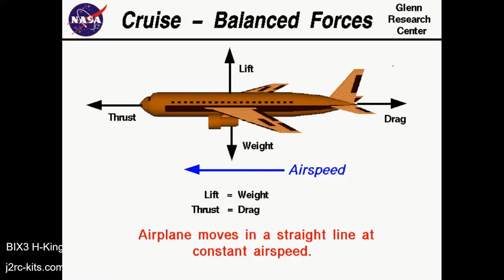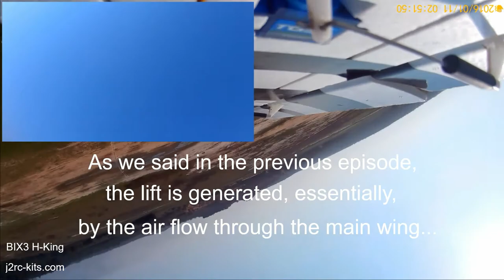How to fly 4 Channel RC Plane? What is high lift RC Plane? Let's explain... RC Plane for Noobs Ep15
RCPlaneJ2RC - What is Lift force? What is high lift RC Plane? Let's explain...How to fly 4 Channel RC Plane? There are 4 essential forces involved... Lift and Weight & Thrust and Drag!

How to fly Trainer RC Plane for Beginners? Let's learning to fly RC Planes for Beginners!... In summary, our goal is to keep the RC Plane flying at a stable height. We achieved this goal by keeping the trottle adjusted to wind conditions, the main wing level and using the elevator to make slight corrections.

Don't forget to do your Preflight Checklist:

- Make sure you start with a full charge battery! Use a battery checker to verify...
- Check your CG every time before take off...
- Controls Ailerons, Elevator, Rudder and Trottle...
- Before take off, observe the space around you carefully and draw your flight plan on your brain.
- Observe in detail the wind conditions around you and adjust your flight plan accordingly...

How to take off a plane? You always want the nose of the plane to be going into the wind so you should have the wind hitting your face. It might not be a good idea to fly here today! Assess the surrounding conditions and risks with honesty... the best plane is "one piece" plane! Remember, once you take off, you have to land!

Come with us on a training flight with the BIX3 / Bixler 3... And, simultaneously, we will try to share our experiences...  Please, leave your questions and tips for all of us in the comments! Thank you!

There are some essential things involved in flying RC Planes... In these videos series, we will try to share with you some fundamental and best tips about our hobby! What can I tell the new pilots flying a apprentice RC Plane? You really want to focus on the main wing. Our goal is to keep the trainer RC Plane flying at a stable height.

Topics of these series:

- Learning to fly RC Planes?
- How To fly RC Plane for Beginners?
- How do you fly an RC Plane for the first time?
- What RC Plane is best for beginners?
- What is a Apprentice RC Plane?
- Are RC Planes hard to fly?
- How do you take off a RC Plane?
- How do you land a RC Plane?
- How to do RC Plane Basic Aerobatics?

Beginner RC Planes Ep15 topics:

- What is Lift force?
- What is a high lift RC Plane?
- How does our RC Plane fly?

Stall is a reduction in the lift coefficient generated by a wing as angle of attack increases. This occurs when the critical angle of attack of the wing is exceeded.

Due to the stall the wing produces less lift and more drag. The increased drag causes the speed to decrease, so the wing will produces even less lift. Resulting is the RC Plane will lose altitude very rapidly.